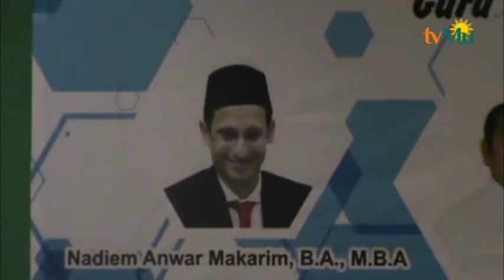Ratusan Guru Muhammadiyah Gelar Bimtek Perlindungan Profesi Guru